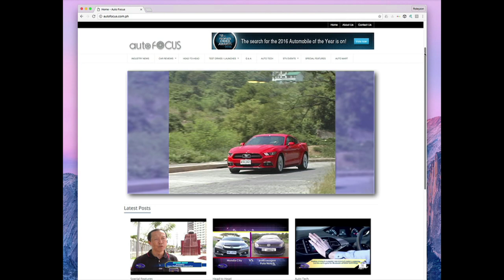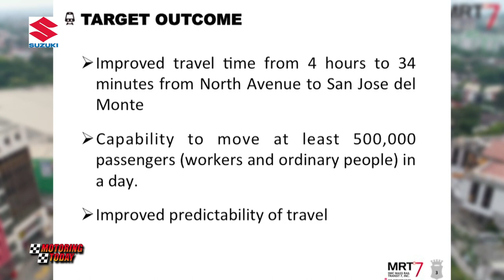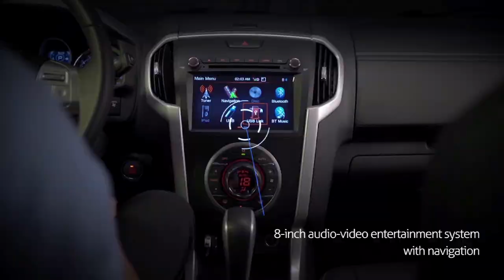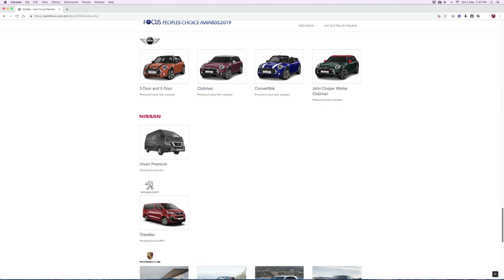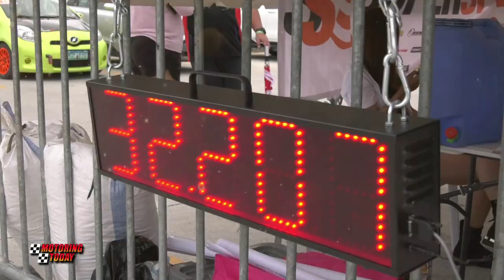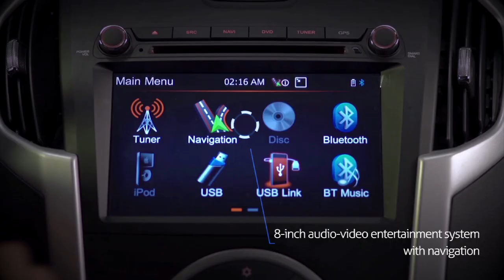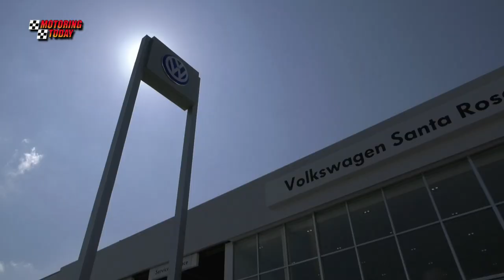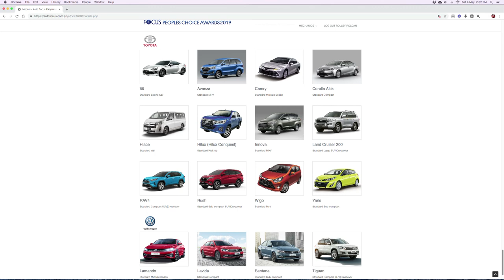HD Motoring Today August 25, 2019 FULL EP